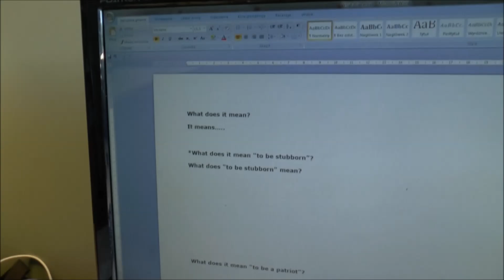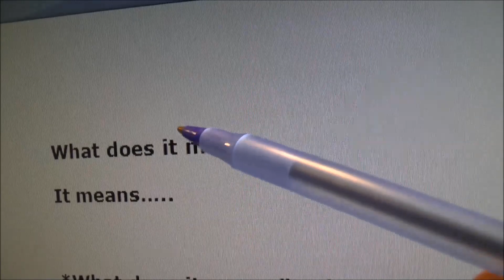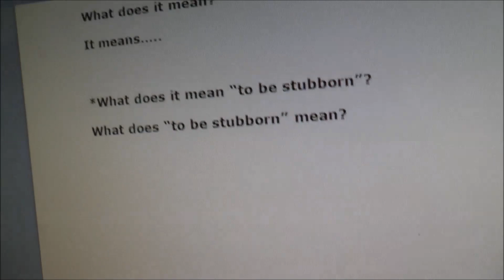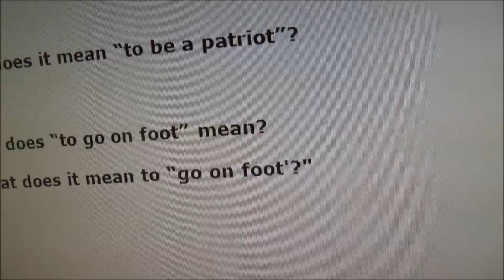What does it mean....? Źle! Tak nie możesz powiedzieć! Jak zapytać o znaczenie słowa? j. angielski